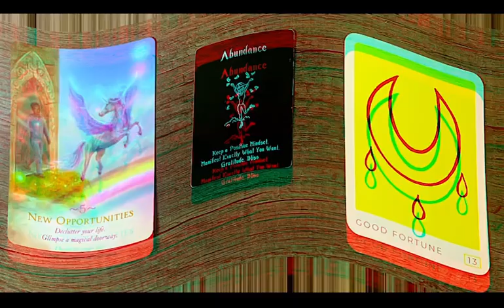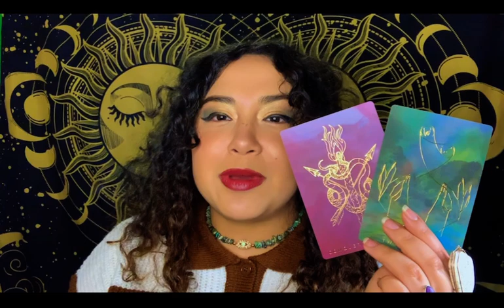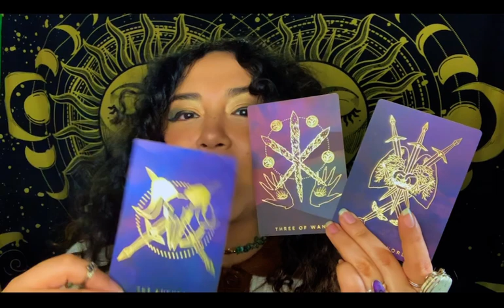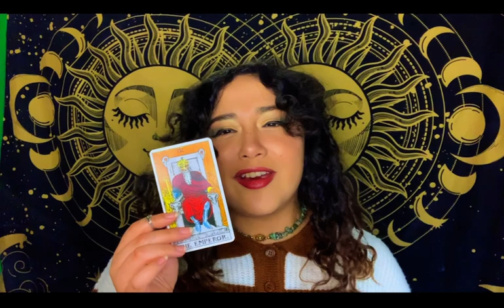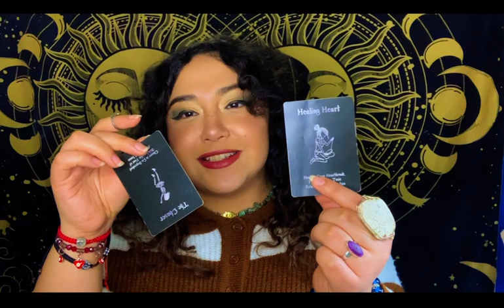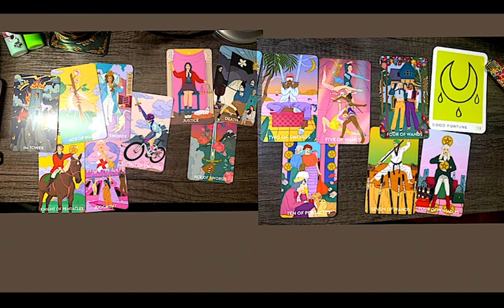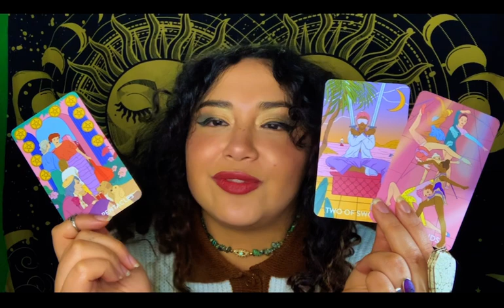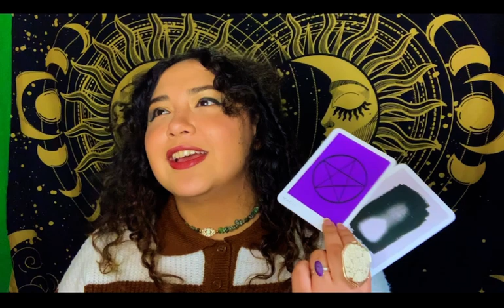A Grain of Salt: Pick-A-Card Career Finances and apparently love? 18+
Helloooo my lovely Hummingbirds and welcome to another episode of A Grain of Salt here on POPCulture on today’s episode we will be doing a Pick-A-Card Reading all about career, finances, and also love plus a little bit 18+ thrown in the mix👀!

✈️Timestamps:
Intro- 00:00:00
Pick a pile- 00:03:33
Pile 1- 00:03:40
Pile 2- 00:37:27
Pile 3- 1:00:25

✨ I do not have a degree in astrology this is mainly all of the knowledge that I have accumulated over the years of being a practicing spiritual brujita and years of research and study.

🍄 I am neither a medical professional nor a holistic medical professional and cannot tell you what you can and cannot do with your life, health, and wellness.

🧚🏼 All information shared here is strictly for knowledge and entertainment purposes only I am not a certified life coach/professional.